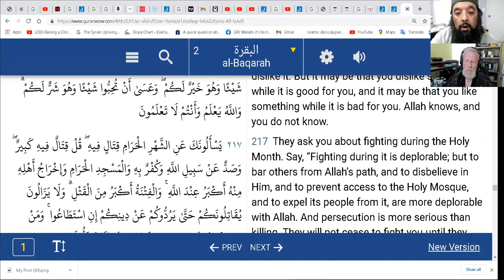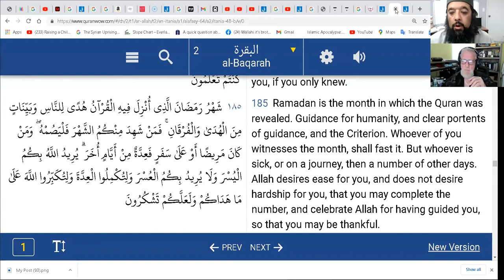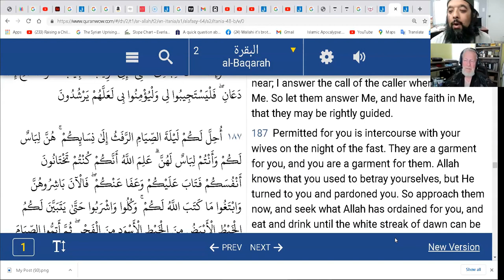Shiekh Omar Baloch - Sexual Intimacy in the Quran Dr Omar Zaid